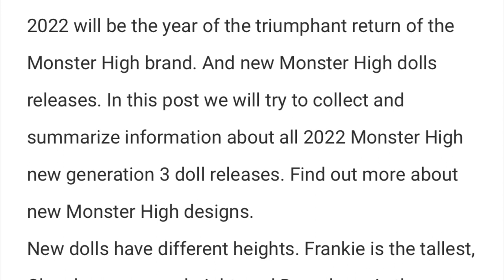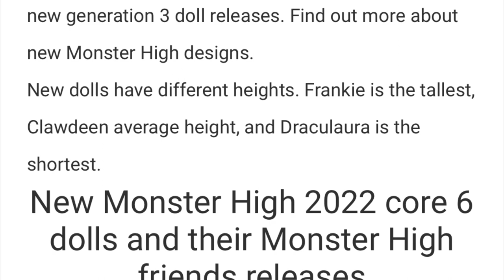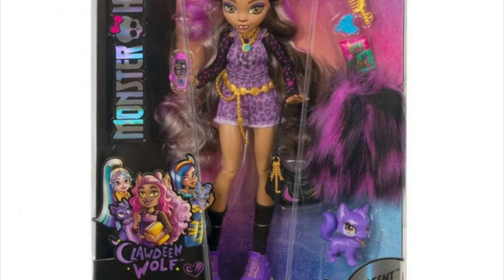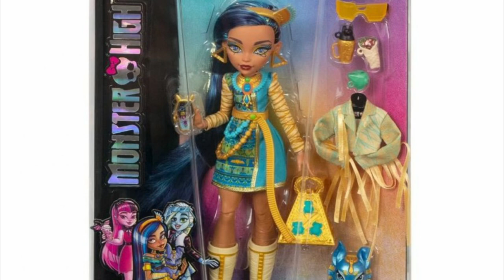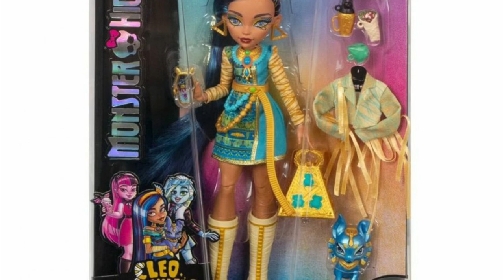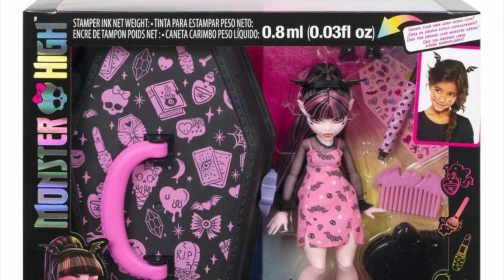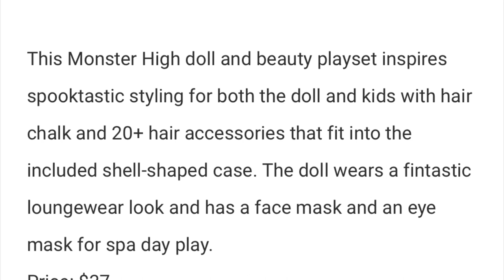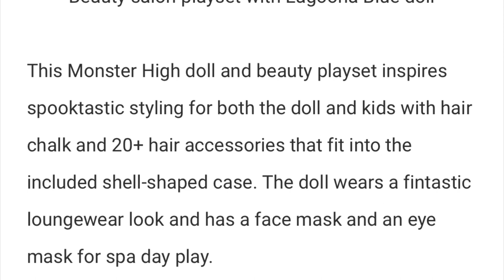🎀💀MONSTER HIGH💀🎀|2022 News, G3 Core Dolls IN-DEPTH Breakdown & MORE! 🔥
In this video we go in depth into our FULL look at the new Gen 3 Stockphotos of the first wave and more listings!

Stay peachy!